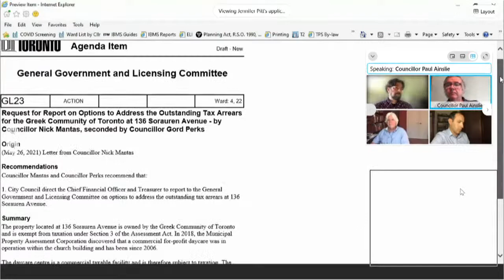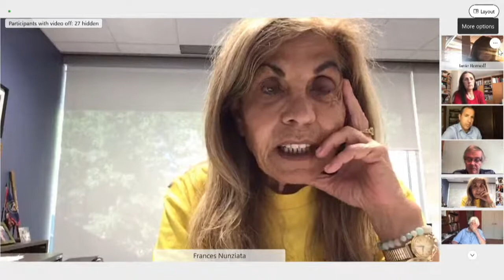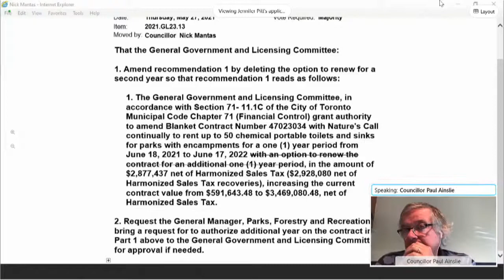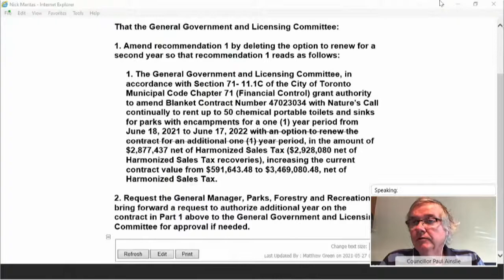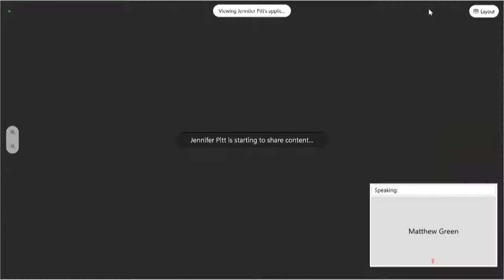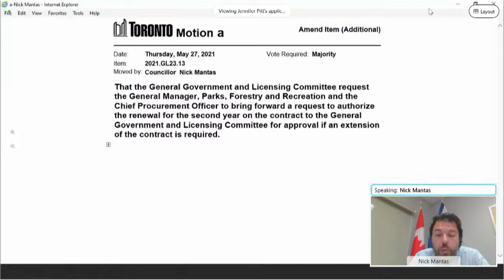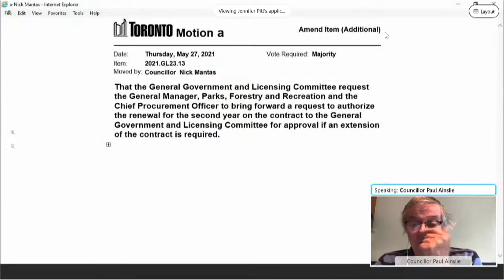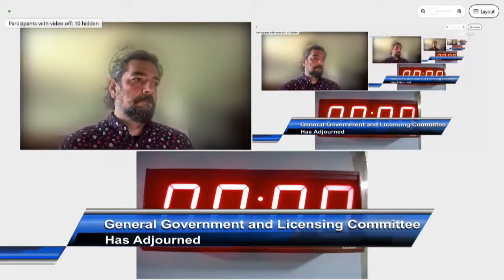General Government and Licensing Committee - May 27, 2021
General Government and Licensing Committee, meeting 23, May 27, 2021
Agenda and background materials:

Meeting Navigation:
0:00:26 - Call to order

Agenda Items:
0:04:43 - GL23.1 - Annual Report to City Council by 311  (Ward All)
0:05:12 - GL23.2 - Update to the City of Toronto Corporate Accessibility Policy  (Ward All)
0:05:31 - GL23.3 - Report on Bill 177 Stronger Fairer Ontario Act Changes to Provincial Offences Act  (Ward All)
0:05:54 - GL23.4 - Toronto Public Library - Lease Agreement at 2900 Warden Avenue  (Ward 22)
0:06:14 - GL23.5 - Amendment to Liberty Grand Entertainment Complex Incorporated Lease  (Ward 10)
0:06:31 - GL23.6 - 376 Dundas Street East - Designation of the Property Used by Shelter, Support and Housing Administration as a Municipal Capital Facility  (Ward 13)
0:07:19 - GL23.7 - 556 Sherbourne Street - Designation of a Portion of the Property Used by Shelter, Support and Housing Administration as a Municipal Capital Facility  (Ward 13)
0:06:49 - GL23.8 - Application for Approval to Expropriate 81 Bloor Street East and 40-42 Hayden Street for the Bloor-Yonge Capacity Improvement Project - Stage 1  (Ward 11)
0:07:40 - GL23.9 - Scarlett Road Bridge Reconstruction Project - Expropriations (Stage 1)  (Ward 4)
0:08:09 - GL23.10 - Expropriation of Easements for the Port Union Road Widening - Stage 2  (Ward 25)
0:08:26 - GL23.11 - Award of Sourcewell Contract Number 110520-GPC to Genuine Parts Company operating as NAPA Integrated Business Solutions for the provision of Inventory Management Solutions  (Ward All)
0:08:48 - GL23.12 - Amendment to Blanket Contract 47021793 with Enterprise Rent-A-Car Canada for Short-term Vehicle Rental Services  (Ward All)
0:13:44 - GL23.13 - Amendment to the Non-Competitive Blanket Contract Number 47023034 for the Provision of Portable Washrooms and Sinks in City of Toronto Parks  (Ward All)
0:09:50 - GL23.14 - Amendment to Blanket Contract 47022158 Issued to Toronto Drydock Limited for Emergency Dry Docking  (Ward All)
1:13:41 - GL23.15 - Amendment to Blanket Contract Number 47023379 with Salesforce.com Canada Corporation  (Ward All)
0:10:29 - GL23.16 - Amendment to Blanket Contract Number 47021569 to G4S Secure Solutions (Canada) Limited for the Provision of Contract Security Services  (Ward All)
0:10:55 - GL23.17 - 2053 Dufferin Street - Municipal Car Park 670  (Ward 12)
1:28:45 - GL23.18 - Request for Report on Options to Address the Outstanding Tax Arrears for the Greek Community of Toronto at 136 Sorauren Avenue  (Ward 4)
1:29:30 - GL23.19 - Food Incubator Tenancy Program at 5200 Yonge Street  (Ward 18)